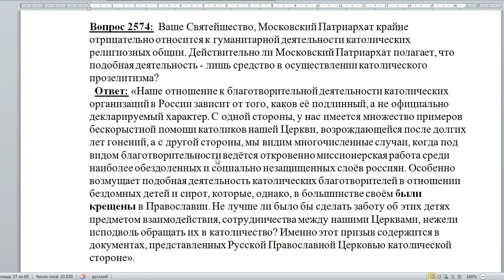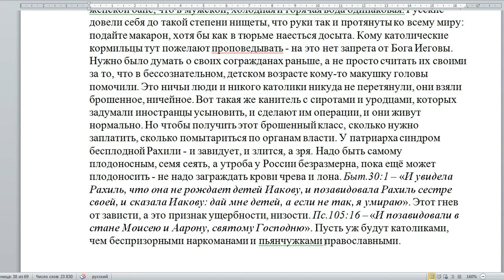2574. Гуманитарная помощь католиков бескорыстна ли?